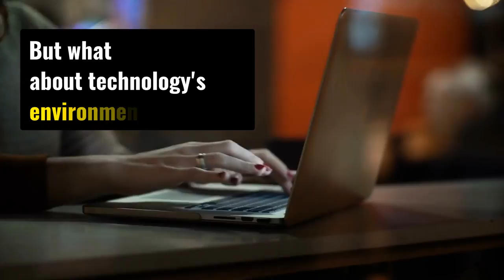Harvard's new Sustainable IT standards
How do we ensure our electronics are being recycled responsibly? Can the high-performance computing that is needed for research today be made more energy efficient? How can we best leverage technology to enhance our sustainability efforts across campus?

Driven by a commitment to Harvard’s Sustainability Plan, a team of IT, operations, and facilities staff have been steadily working to address these challenges by exploring tangible solutions that allow the University’s Schools and departments to reap the benefits of improved efficiency and coordination and manage the disposal of thousands of devices a year sustainably and securely.

New University-wide Sustainable IT Standards provide a roadmap for implementing and improving processes to make IT on campus more sustainable and for identifying opportunities where sustainable IT practices can be leveraged to support the ongoing administrative, research, and instructional activities of faculty, staff, and students.